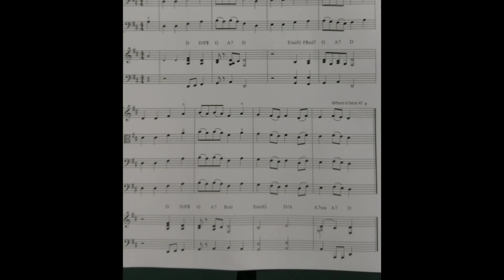丁老師時間，提琴的示範演奏-13 (Song For Maria)